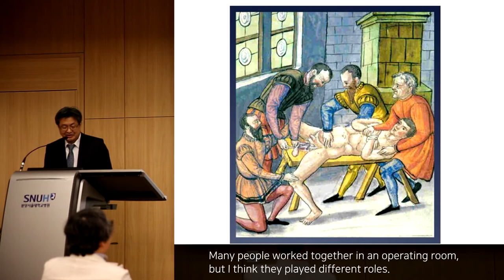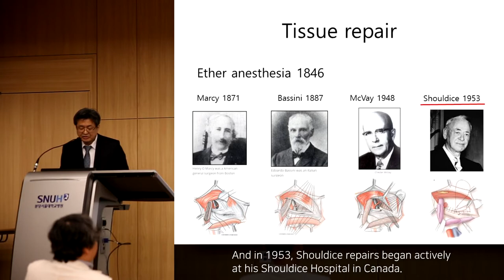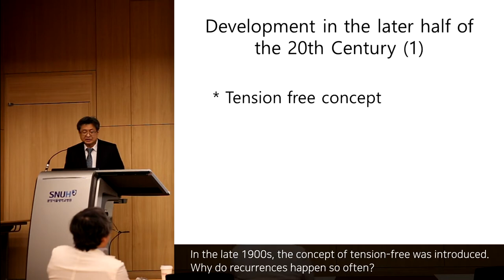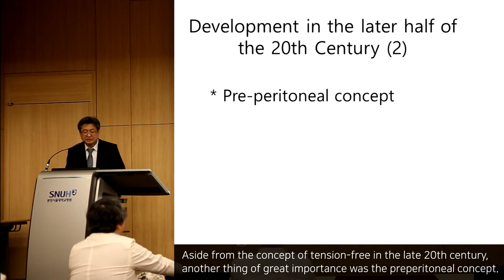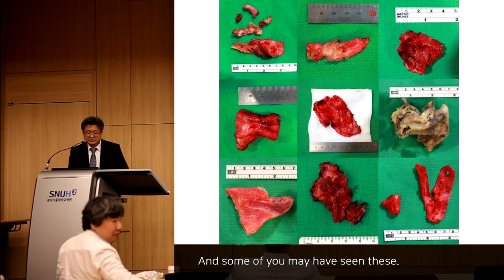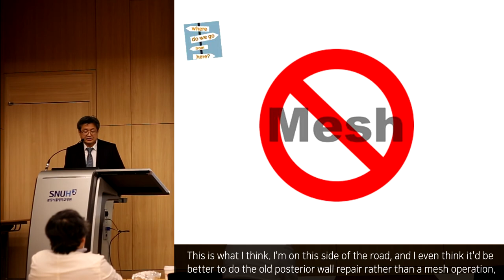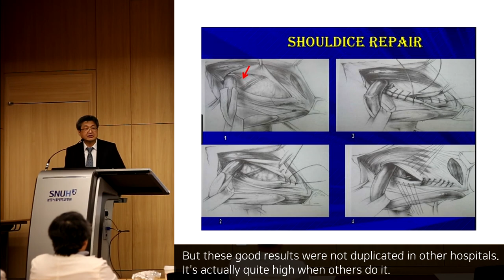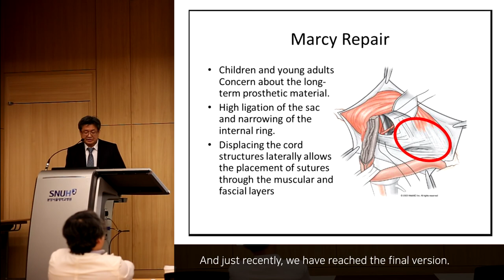Non-mesh Inguinal Hernia Repair 'Kang Repair'kangrepair non-meshlnguinalherniarepair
Surgical Grand Rounds Lecture at the Department of Surgery,
Seoul National University Bundang Hospital (December 13, 2017)Dr.kang